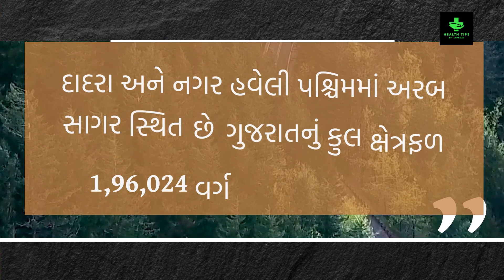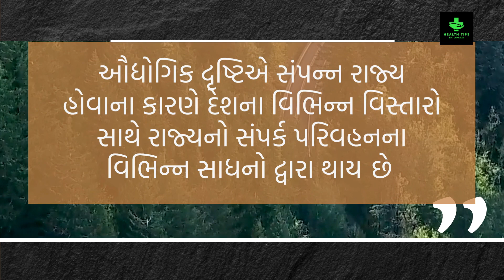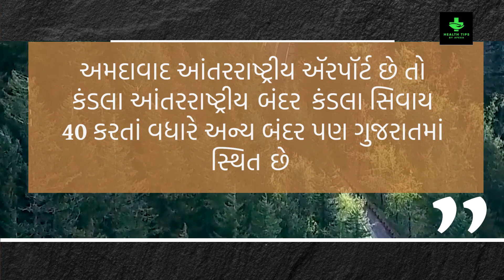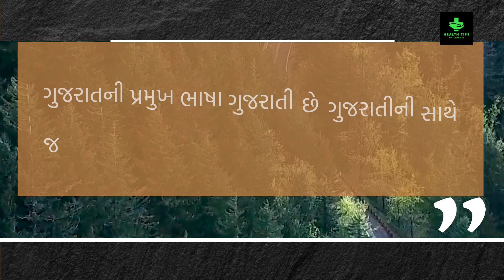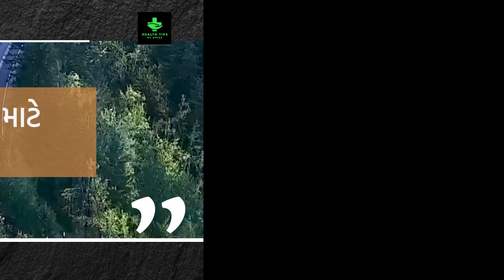મારું ગરવી ગુજરાત | Jay Jay Garvi Gujarat | Health Tips By Apexa | Apexa Patoliya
મારું ગરવી ગુજરાત

ગુજરાતનું પાટનગર ગાંધીનગર છે અને સૌથી મોટું શહેર અમદાવાદ છે જે ભારતનું મૈનચેસ્ટર કહેવાય છે. ગુજરાતની આંતરરાષ્ટ્રીય સીમા પાકિસ્તાન સાથે પણ જોડાયેલી છે.

ગુજરાતની દરિયાઈ સીમા 1600 કિલોમિટર છે. ગુજરાતની ઉત્તર પૂર્વી સરહદ રાજસ્થાન તથા મધ્ય પ્રદેશ અને દક્ષિણ સીમા મહારાષ્ટ્ર સાથે જોડાયેલી છે.

GUJARATI TIPS
20 ઘરેલું આયુર્વેદિક ઉપચાર
આયુર્વેદિક ઉપચાર
ઘરેલું ઉપાય
ઘરેલું ઉપચાર
Ayurvedic treatment
beauty tips
beauty tips in gujarati
home remedies
natural remedy
natural remedies
health tips
gujarati
gharelu upay
Home Remedies
gujarati health tips,
gujarati health
world health organization
Apexa Patoliya

473